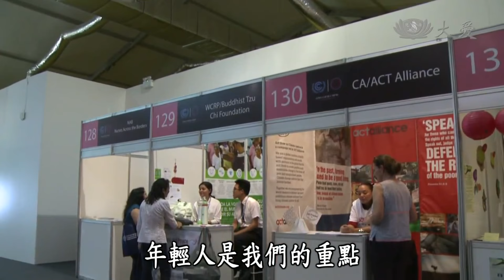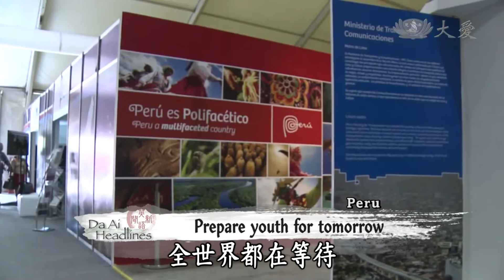【大愛感恩影音網】201401217 Da Ai Headlines 利馬青年志工